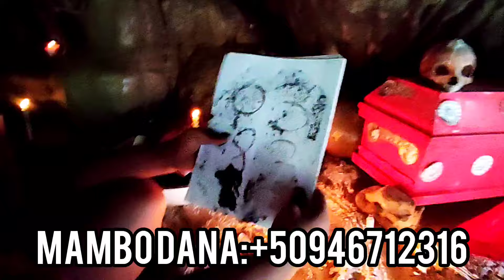Ay fout Yon fanm rich marye 3 Fwa li divòse 2 Fwa chak gason kouri pouli akoz Medsen Di li pap fè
Ay fout Yon fanm rich marye 3 Fwa li divòse 2 Fwa chak gason kouri pouli akoz Medsen Di li pap fè Pitit Dyab sa mete kè kontan nan fanmi an lòt nèg yo regrèt.